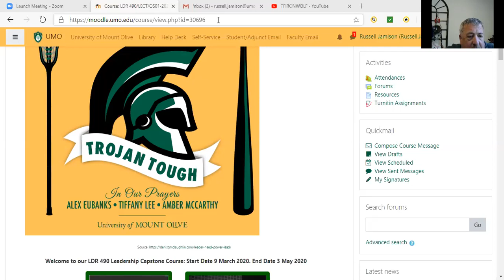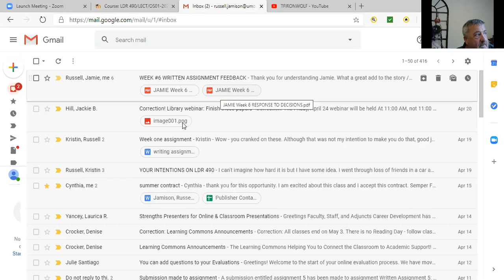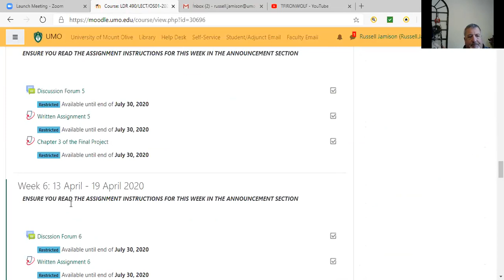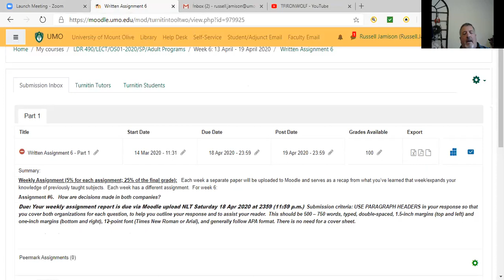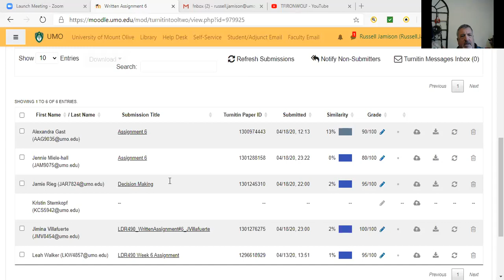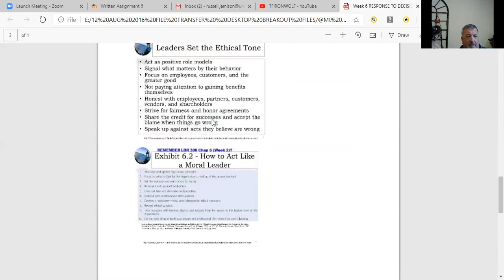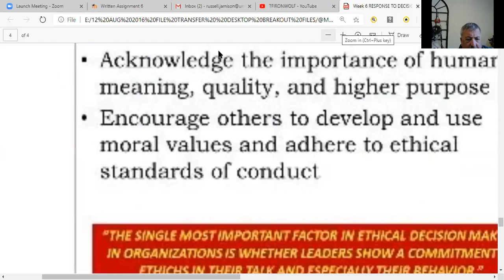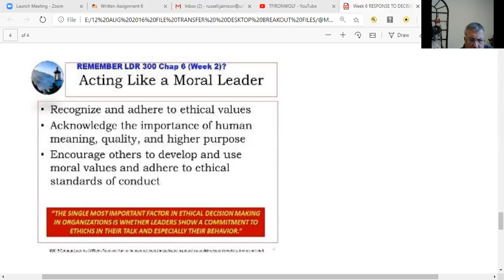2020 04 21 17 24 16 WEEKLY ZOOM MEETING FOR LDR 490 812451620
WEEK #7. This video is of Mr. Russell Jamison, Adjunct Professor for University of Mount Olive made to satisfy, in part, requirements for LDR 490 LEADERSHIP CAPSTONE Online for Spring Session S. Covered the past Week #6 Discussion and expectation for Final Paper. Additionally covered Week #6 Written Assignment and the slides I gave you in response.   Don't get caught short of time on the last week - make sure you see what is due and manage your time wisely!  Was not joined by anyone tonight which is fine as this is purely optional for you. Some good information here that you'll want so I'll encourage you to join next week.